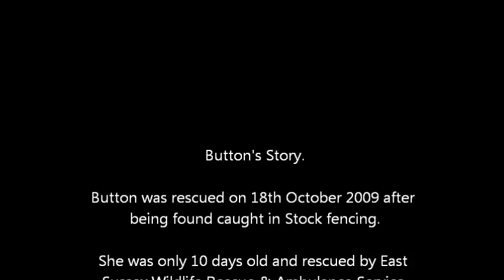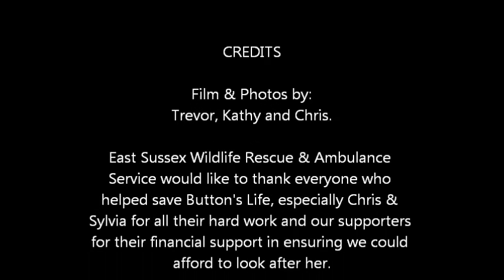Button & Billie with their babies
Its a miracle that baby Button survived being caught in stock fencing in October 2009, now 18 months on she has amazed us all by giving birth to a little baby herself.  Billie was also rescued in 2009 and she has also given birth to a baby too.